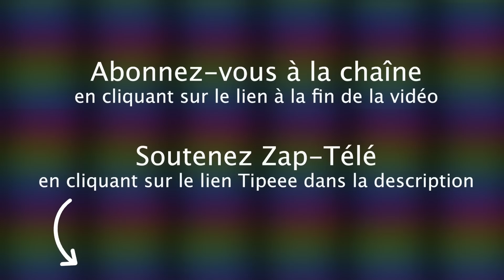[Zap Télé] Appel d'urgence pour un p*nis mordu à la télévision belge ! (17/02/23)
Un petit coup de pouce pour que la chaîne subsiste :
TIPEEE

Le jendredi, La fin de Salto, Une histoire rocambolesque à la télévision belge, Question à 15.000 euros, Une pilule contraceptive pour les hommes, Grosse voiture = petit p*nis, Disparition de Raquel Welsh...

Voici le Zap Télé du 17 février 2023 partie 1 !